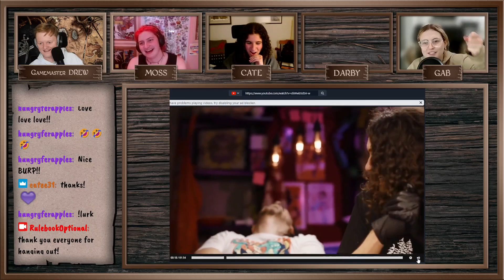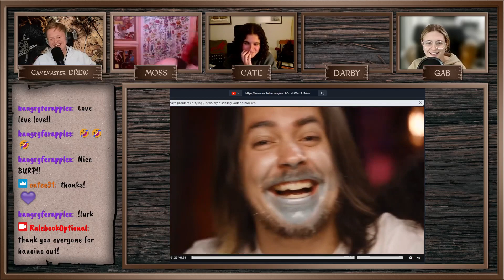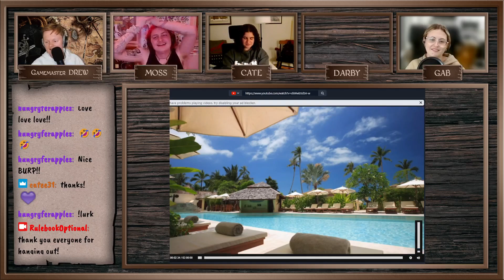RulebookRecap #2 ~ Everything Arbor!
Episode 2 of RulebookRecap, a brand new series where we summarize sessions of Palm and the Fist! Get a drink, grab a blanket, and chill with us for a bit!

Bardify Compilations for All the Best Music (be sure to check them out!):